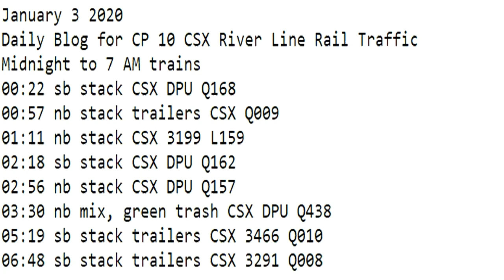January 3 2020 Trains Midnight to 7 am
00:22 sb stack CSX DPU Q168
00:57 nb stack trailers CSX Q009
01:11 nb stack CSX 3199 L159
02:18 sb stack CSX DPU Q162
02:56 nb stack CSX DPU Q157
03:30 nb mix, green trash CSX DPU Q438
05:19 sb stack trailers CSX 3466 Q010
06:48 sb stack trailers CSX 3291 Q008